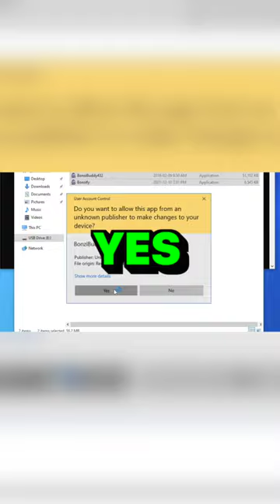Bonzi Buddy OBLITERATED My PC..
Music/Videos/Sources/Outro used ▶

Why are you looking this deep into the description? Comment "hodl crypto" if you're reading this. Have a lovely day.